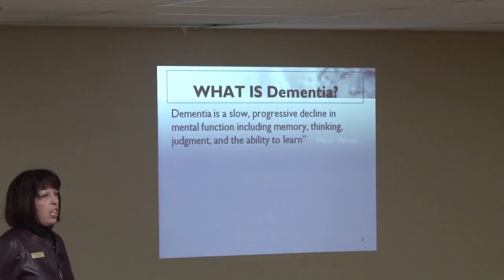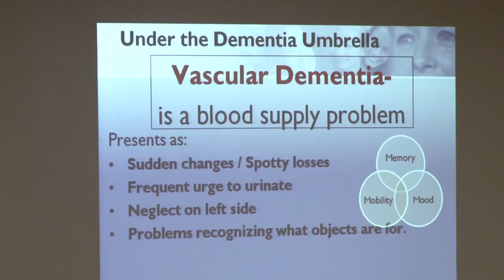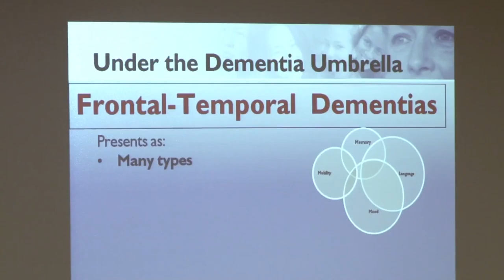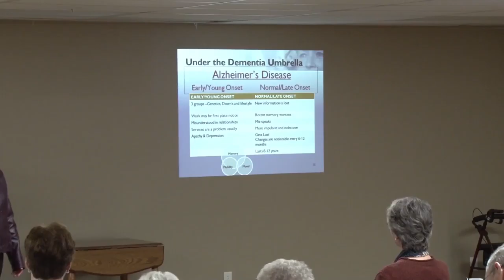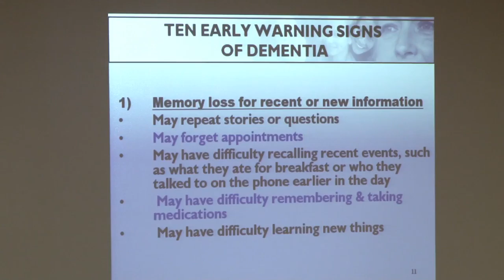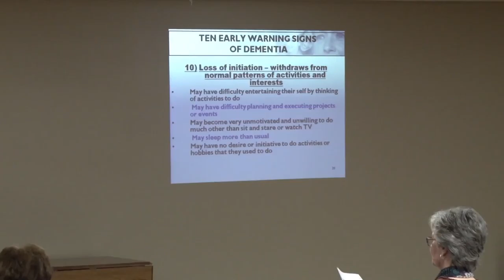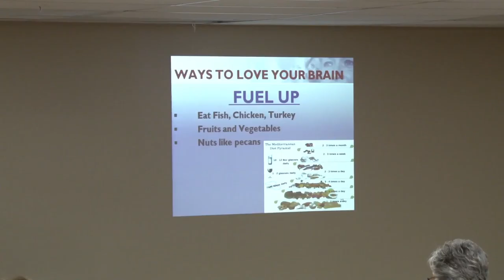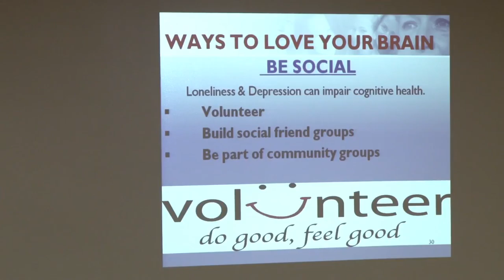February 2018 Dine & Discover - Horizon Health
The February program was presented by Michele Henifin, Resident Services Outreach Director for Horizon Health and focused on Dementia.